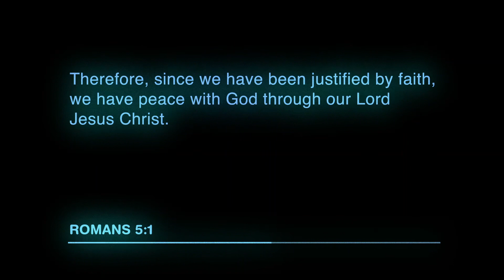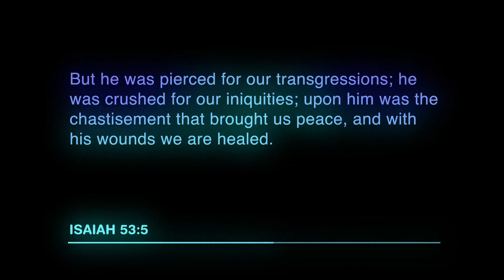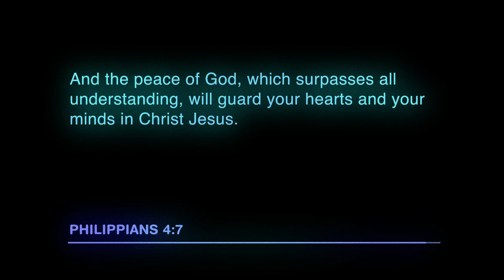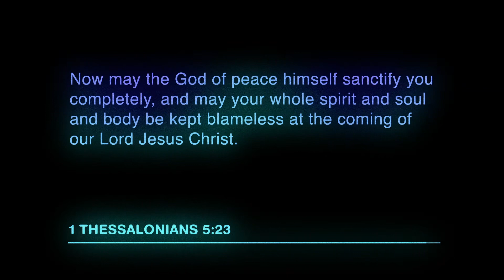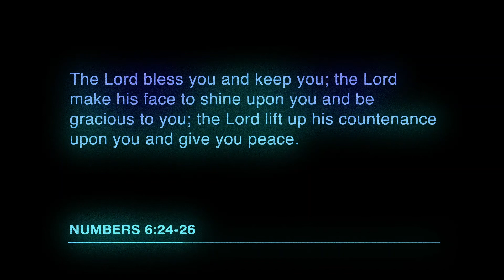Meditations - Peace Scriptures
We kickoff a new style of devotionals called Meditations. The goal for us is to listen to Scriptures and have the Scriptures speak to you.

“All Scripture is God-breathed and is useful for teaching, rebuking, correcting and training in righteousness, so that the servant of God may be thoroughly equipped for every good work.” -2 Timothy 3:16-17

Text NBCHURCH to 94000 to receive daily devotionals.